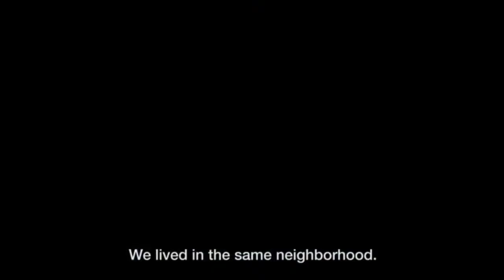Burning (2018) Movie Ending Explained | Random Entertainer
So, Today I'll be explaining the ending of movie Burning (2018), which has quite confusing and thought provoking to the audience, but don't worry, you'll fully understand the ending after watching this video. Hope y'all like it:)

Accessories I Use and Their Buying Links:
Mic: [MAONO AU-400]
Laptop: [ASUS TUF Gaming F15 - 16 GB/512 GB]
Smartphone: [REDMI Note 10T 5G]
Earbuds: [truke BTG Ultra]

About myself and my channel:

I'm a young content creator on YouTube and I talk about movies and series here in a deep manner. so if you are a movie/series lover like me then you'll definitely enjoy the content of my channel.

Tags (ignore, which you'll obviously do lmao):

BURNING (2018) Official US Trailer | Steven Yeun Movie

Beoning.

Burning 2018 (Korean) Movie Explained in Hindi | Burning 2018 Movie Analysis Theory Explain हिंदी मे

Burning Film Analysis: A Masterpiece in Social Commentary

Why Nothing Happens in Lee Chang Dong's Burning

"You don't have to explain yourself": Steven Yeun on the freedom of filming Burning in Korea

Burning's Big Question To An Answer

BURNING (2018) Clip | Can't Seem to Reach Her | Steven Yeun Movie

Burning trailer official (English) from Cannes

Burning movie explained in Telugu | Burning movie ending explained | Kumar rock telugu | Kumar rock

BURNING (2019) - Official HD Trailer - A film by Lee Chang-dong

Quickie: Leave no Trace, Burning

Burning Scene Dissected - Ben's Motivations

Video Essay | The Characters of Lee Chang-dong

Screen Talk - Lee Chang-Dong | BFI London Film Festival 2018

Burning (2018) - Spoiler Analysis

Best Cinematography Of Burning 2018 (South Korea)

Burning | 버닝 (2018) - Club Scene

Burning (Beoning) (South Korean) - 2018 Explain In Hindi